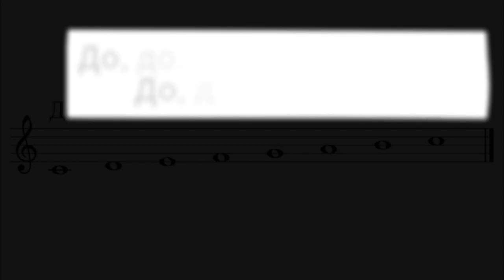3. клас, Рива, Песен за нотната тетрадка, с.9 караоке на песента, Васил Горов, Магистри музика